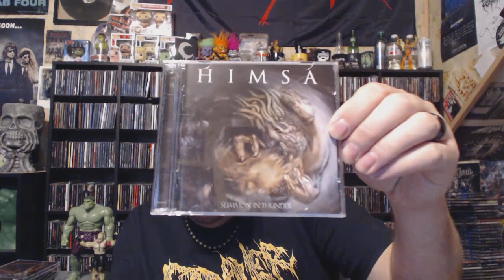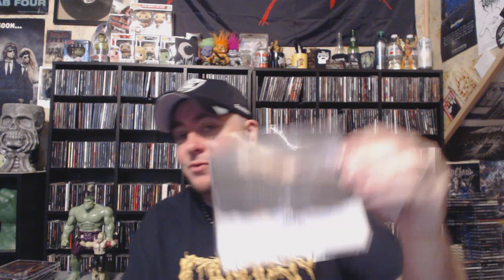15 Black/Death Metal CD Grab Bag/Mystery Box from Chicago Overstock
Get in on this!